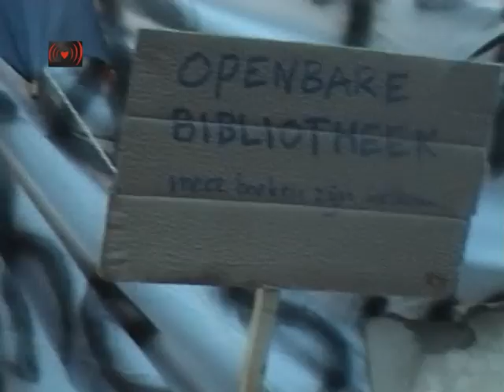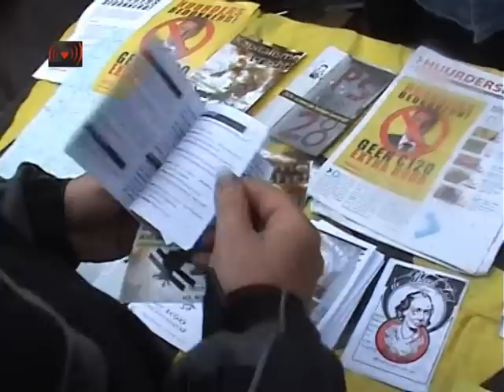Love Message from occupyamsterdam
Text below have nothing to doe with the person at this movie but i just though that would fit to the nessage:)Tantra Love. Rescue for everything!Twenty-first century. Time of great change but also the risks and concerns.Can we survive? Would humanity will cope with the mess that has created mainly during the last century? How far, how long, what disasters we have to experience that people would make the breakthrough of their mentality? There is still hope that if we act united in all possible ways, we can avoid the destruction of our planet, the extermination of generations to come, global warming, water contamination, deforestation or other consequences of our "civilized" life.
There is a power that gives the strength to the hope, gives faith that everything will be fine. This power that's love, what especially now we have to distribute in any way possible and as much as we can. Of course, we should start with ourselves, our beloved, then our children, first close and then further family, then all human beings, animals, plants and the entire planet. If we start to love properly, it will not be limited just to ourselves, or eventually only to our family. Developed love does not stop just at feelings for our partners, but on understanding that if we would like to be happy we have to live altruistically so do good to other people, animals, plants and the entire planet. Everything in the universe is interconnected. Our health is increasingly dependent on the health of our planet. We can imagine that we letting in negative energy in to our body by eating every piece of meat, what had to be paid not only by animal suffering but also by the world hunger, climate change, deforestation, poisoning soil and water etc.
We wouldn't buy for a child happiness by purchasing cheap Chinese toys, produced by other children from who's childhood was taken away.
Giving for beloved heart-shaped chocolates will not pass energy of love if You was aware that to produce it, children were abused  at the cocoa  plantation.
If we understand good in almost all religions and all philosophical systems they're teaching us love. Why, nevertheless, it is still too little of that feeling to save the planet? Why so often still it is just selfish feeling limited only to ourselves ? Why religions that suppose to spread love to often causes bloody wars? We could probably write a book about it but here is not the time and place for that. I would go straight to the heart of the problem and solution. To make our love mature and altruistic I'm encouraging you to familiarize yourself with positive tantra, which by the fact that would ascend us to higher levels of consciousness will give us healthy, happy life for ourselves and our loved ones, and eventually open our hearts and eyes to the needs of our times. Regardless of religion, philosophical system,will bring a feeling and power of love in everything what we do.So why wait ? Start today. Save yourself and the rest. Give happiness to yourself and others !
Happy life You get by doing good